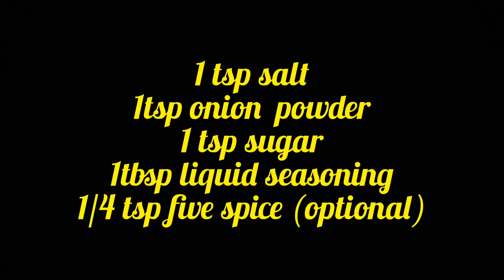HOMEMADE CHICKEN NUGGETS /EASY CHICKEN NUGGETS RECIPE /SINIORAJUANS KITCHEN /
Happy Morning mga Siniora! for todays video samahan nyo akong magluto ng chicken nuggets recipe na paborito ng ating mga bagets..simpleng gawin at siguradong patok ito sa ating mga chikiting! i ready na lahat ng mga ingredients at umpisahan na natin ang pagluluto!
I'm Siniorajuan & welcome to Siniorajuan's Kitchen ..enjoy & happy cooking 💕

Ingredients
400g na chicken breast
1/2 cup breadcrumbs
1 tsp sweet paprika
1/2 tsp pepper
1 tsp seasoning powder
1 tsp salt
1 tsp onion powder
1 tsp sugar
1/4 tsp five spice (optional )
1 tbsp liquid seasoning
breading mix ng ating mga nuggets
1 large egg
1/4 cup cornstarch & 1/4 c flour (pagsamahin lang sa 1 bowl)
1/2 cup breadcrumbs
cooking oil
🖤you can adjust the seasoning po according to your taste